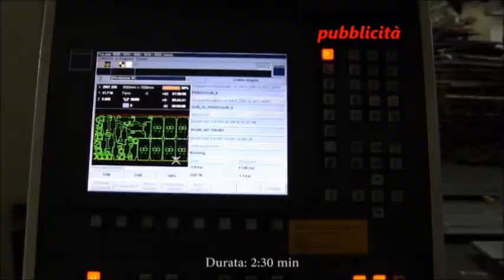CENTO (FE). BASKET L'OTTAVA VITTORIA RACCONTATA DAL COACH GIOVANNI BENEDETTO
LA SALA STAMPA DOPO LA VITTORIA CONTRO FORLì ...IL RACCONTO DI COACH BENEDETTO !